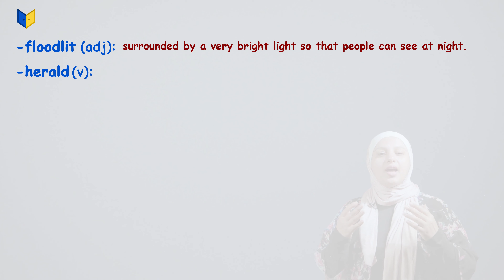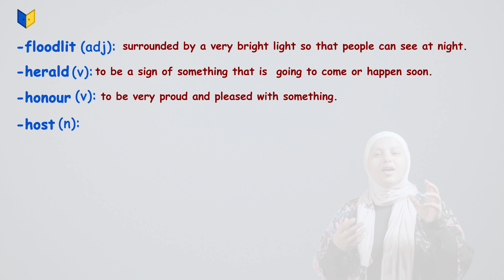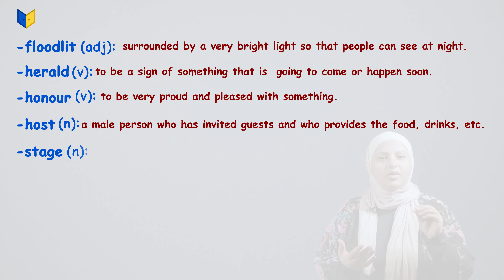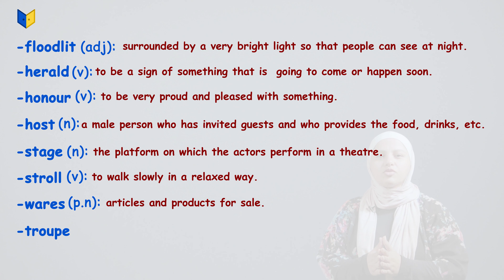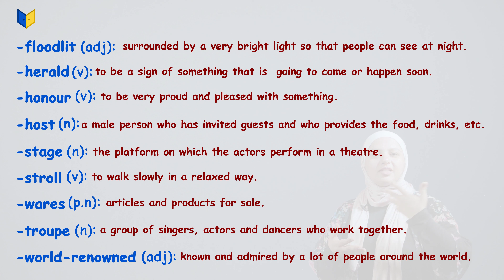إنجليزي صف أول ثانوي-Celebrations around the world - vocabulary (2)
إنجليزي صف أول ثانوي
Celebrations around the world  -Before you start -Celebrations around the world - vocabulary (2)
(الفصل الأول الوحدة الثانية)

تعلم اللغة الإنجليزية مع المعلمة منال ابو جمعة على منصة أبواب